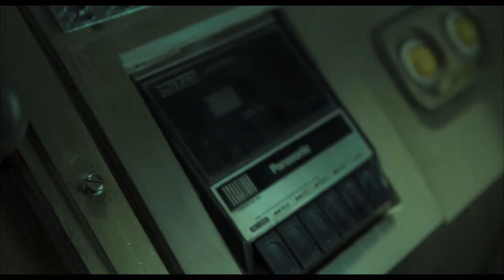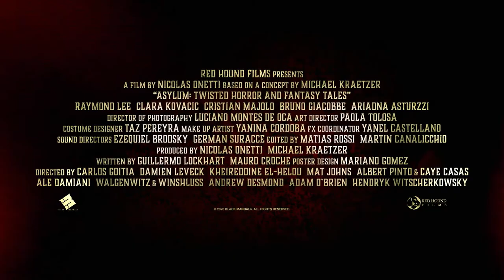ASYLUM: TWISTED HORROR AND FANTASY TALES - Official Red Band Trailer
"Madness has no limits..."

ASYLUM: TWISTED HORROR AND FANTASY TALES
Horror, sci-fi and dark comedy anthology, now available On Demand and Digital VOD!

Brandon prepares to give his last stand-up comedy show. That evening, as his stories and jokes pass, he realizes that these tales have a strong relationship with his past...much more than he imagined.

Horror / Sci-Fi / Dark Comedy
2020| Not Rated | New Zealand | English
-Runtime: 117 minutes
-Release Date: Available on VOD November 17, 2020
-Distributor: Red Hound Films
-Production Company: Black Mandala Films
-Produced by: Nicolas Onetti, Michael Kraetzer
-Starring: Raymond Lee, Sam Jaeger, Itziar Castro, Bruno Giacobbe, Clara Kovacic, Cristian Majolo
-Written by: Guillermo Lockhart & Mauro Croche
-Directed by: Nicolas Onetti (Creative Director)
Segment directors:
“Asylum” (wrap around story) - Carlos Goitia
 “The Cleansing Hour” - Damien LeVeck
“Drudge” - Kheireddine El-Helou
“A Father’s Day” - Mat Johns
“RIP” - Albert Pinto & Caye Casas
“M.A.M.O.N.” - Alejandro Damiani
“The Death, Dad, and Son” - Walgenwitz & Winshluss
 “Entity” - Andrew Desmond
“Bloodbath” - Adam O´Brien
“The Last Show” - Hendryk Witscherkowsky